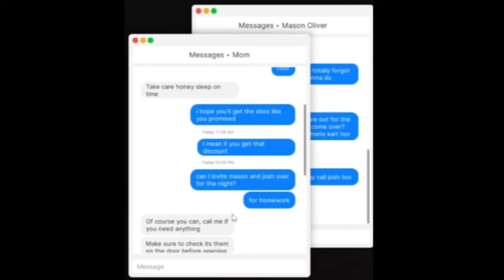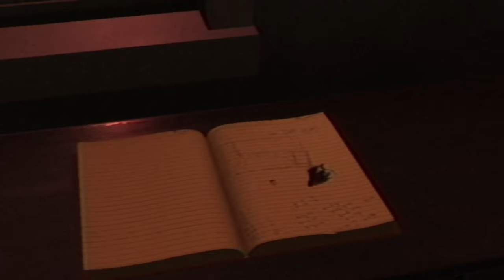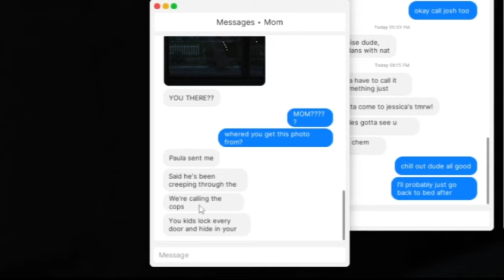This is very creepy 😨 [Fears to Fathom] Part 1 Hindi comentry horror game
So,guys in this channel we play lot of games for your fun and play with my friends
the games like roblox,minecraft,granny and much more horror game as there is jumpscare
and like with bell icon as that is very much neccessor and last thing enjoy : )